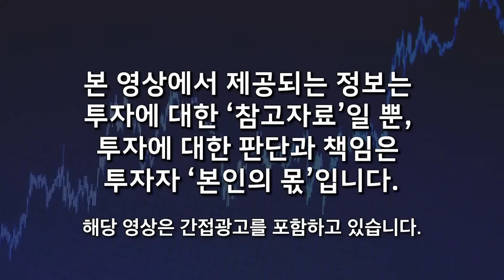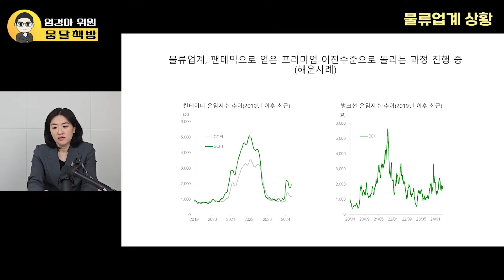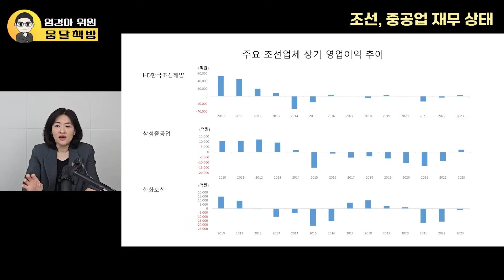전세계 독점하는 '이 주식' 지금도 늦지 않았다. 사두면 부자됩니다 (엄경아 위원 / 풀버전)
🌕  백훈종 이사님의 "비트코인 왕초보 강의"를 소개합니다 :)

📌 비트코인 왕초보를 위한 단 하나의 강의!
비트코인 투자해 보고 싶은데, 하나도 몰라서 두려운가요?

비트코인은 앞으로
반드시 전고점을 넘고 크게 상승할 겁니다.

전고점 아래에 있는 지금이 바로 투자 적기입니다.
제대로 공부할 가장 좋은 시기입니다.